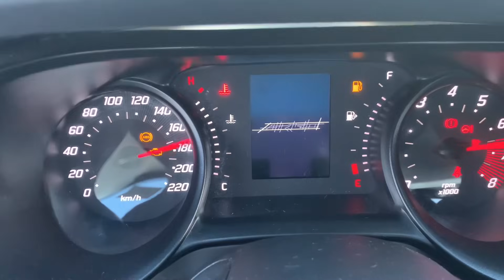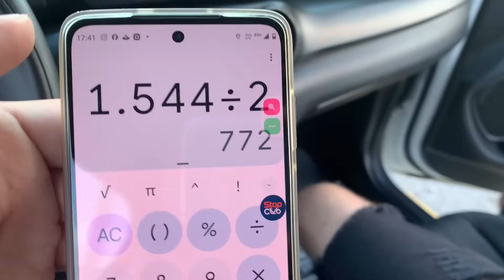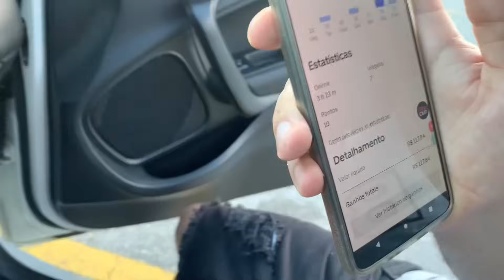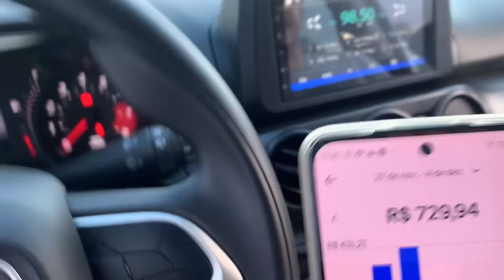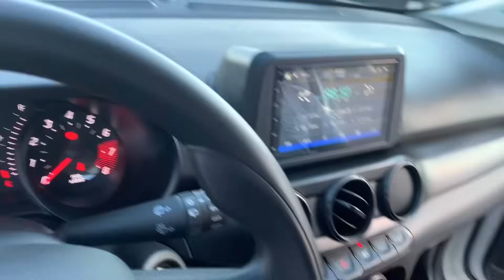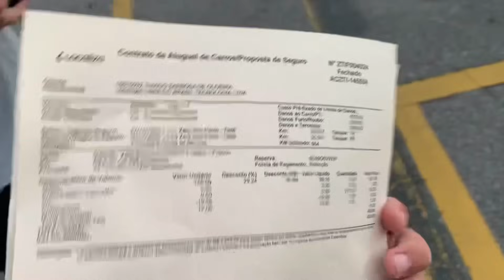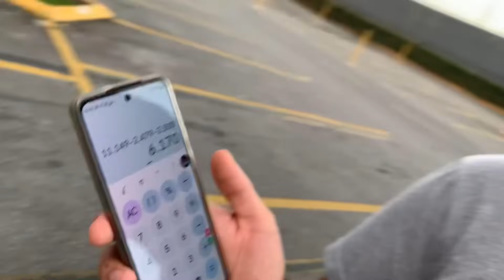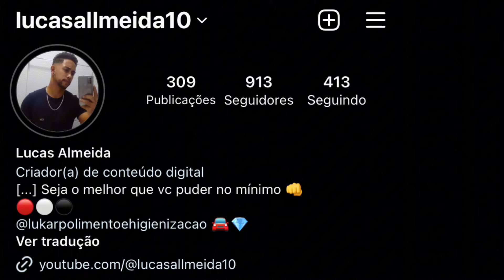Primeiro mês trabalhado veja quanto ele fez✅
🚨NÃO DEIXE DE PROTEGER SEU CARRO✅

SEGURO AUTO PARA MOTORISTA REGULAMENTADO PELA SUSEP
FAÇA SUA COTAÇÃO DIRETAMENTE COMIGO👇🏼